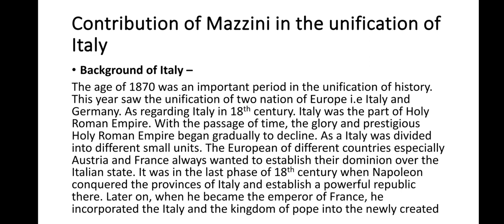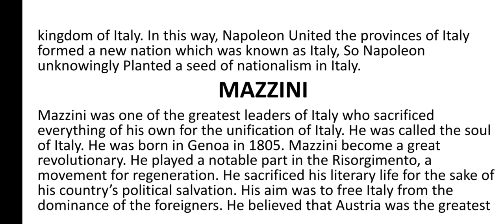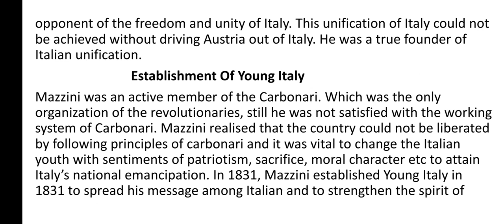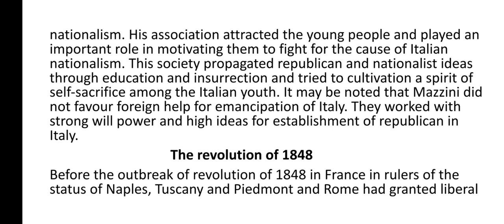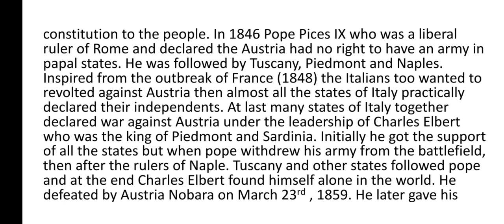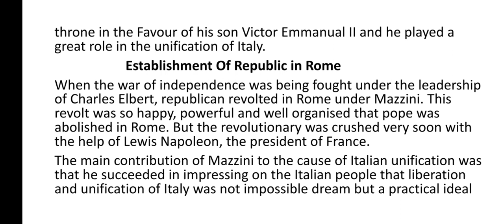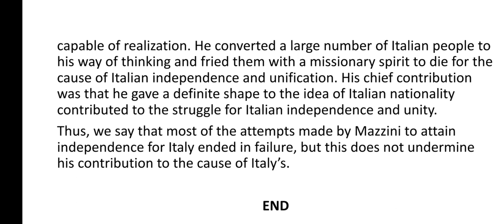Introduction of Mazzini. Contribution of Mazzini in the unification of Italy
Hello everyone,
In this video we discuss the "contribution of Mazzini in the unification of Italy". It is helpful for primary and secondary education. If you don't understand then ask me questions in the comment sections.